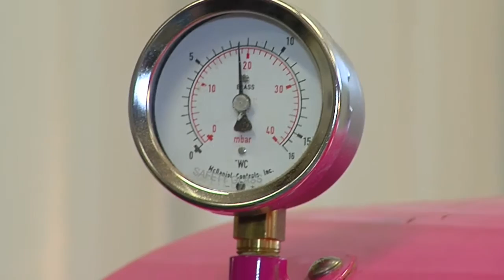Success Story: Silver Bridge Coffee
sbdc.development.ohio.gov
The Small Business Development Center (SBDC) at OSU South Centers in Piketon, Ohio assisted a family-owned business, Silver Bridge Coffee, in expanding their business and adding jobs to their local community.